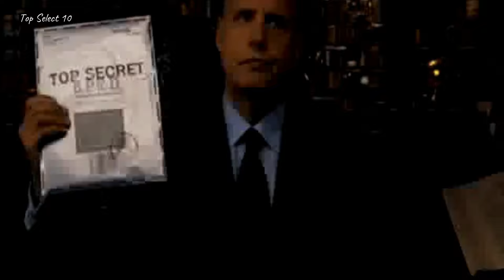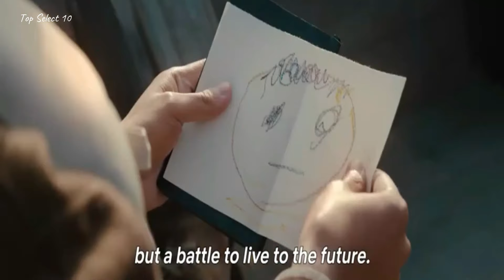Top 10 Best Action Movies on Netflix to Watch Right Now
Hello And Welcome to Top Select 10 @TopSelect10
In this video we put the list of top 10 best action movies on netflix to watch right now in 2024..

Get ready for an adrenaline-pumping ride with our countdown of the Top 10 Best Action Movies on Netflix to Watch Right Now! If you’re in the mood for high-octane thrills, explosive stunts, and jaw-dropping fight scenes, this video has you covered.

We’ve carefully selected the most intense and exciting action films currently streaming on Netflix. Whether you're a fan of epic car chases, larger-than-life heroes, or relentless shootouts, these movies deliver non-stop excitement and entertainment.

From blockbuster hits to hidden gems, join us as we dive into the most thrilling action flicks Netflix has to offer. Each movie on our list promises to keep you on the edge of your seat with heart-pounding moments and unforgettable action sequences.

So grab your popcorn, buckle up, and get ready for an action-packed adventure!

    Time Stamp
00:00 - Introduction
00:55 - Film No. 10
01:42 - Film No. 09
02:38 - Film No. 08
03:23 - Film No. 07
04:21 - Film No. 06
05:14 - Film No. 05
06:15 - Film No. 04
07:04 - Film No. 03
08:11 - Film No. 02
09:09 - Film No. 01

Top 10 Best Action, Sci-Fi Movies to Watch in 2024! On Netflix, Amazon Prime Video | Netflix Movies

Top 10 Best Action Thriller Movies to Watch on Netflix in 2024|Best Movies on Netflix|Netflix Movies

12 Best Series on Netflix | Best Shows on Netflix | Top 10 Netflix Series | Top Select 10

Top 10 Best Action Movies On Netflix | Best Movies on Netflix | Best Netflix Movies | Top Select 10

DON'T MISS! TOP 12 Best Mind-Blowing Sci Fi Movies on Netflix & Amazon Prime, Hulu | Netflix Movies

Top 10 Best Action Movies on Netflix, Disney+, Prime Video | Best Movies on Netflix | Netflix Movies

Top Select 10   @TopSelect10